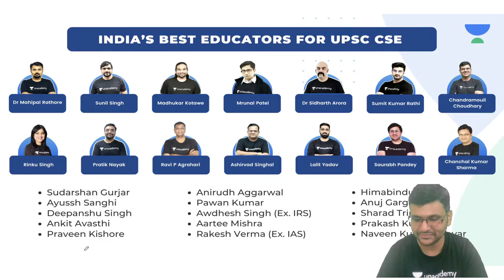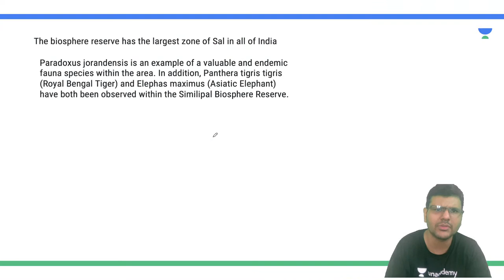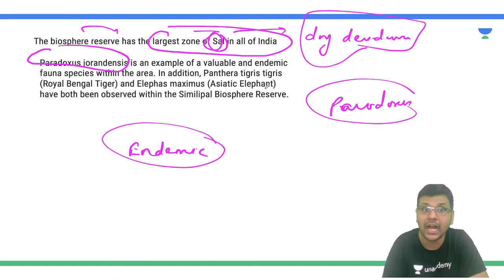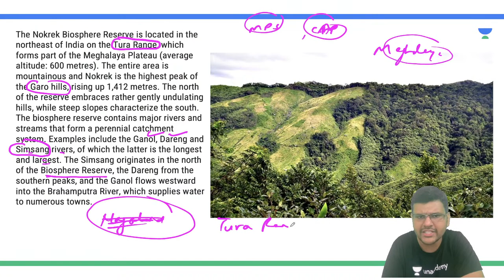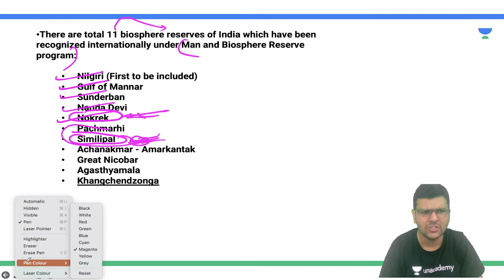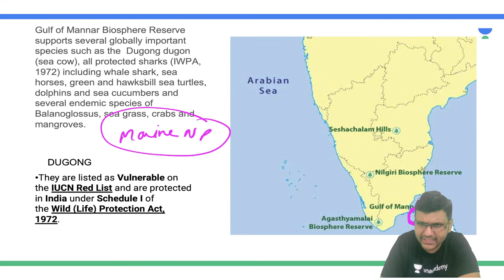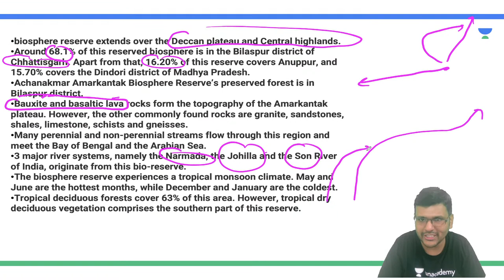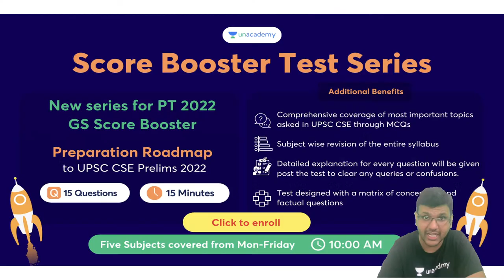Mad Over Maps | The Protected Areas Continued | UPSC CSE 2022 | Chandramouli Choudhary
In this session, educator Chandramouli Choudhary will be discussing Mad Over Maps.

You can enrol to Unacademy Subscription and get the following benefits:

1. Learn from your favourite teacher
2. Dedicated DOUBT sessions
3. One Subscription, Unlimited Access to Live Online Classes and Videos
4. Real-time interaction with best-in-class teachers
5. You can ask doubts in live online classes
6. Limited students in each Class
7. Download the videos & watch them offline